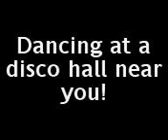old dude dancing in factory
had to upload this for sum1